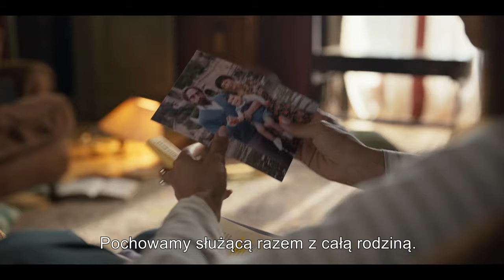Drobna przysługa - Zwiastun (22. Tydzień Kina Hiszpańskiego)